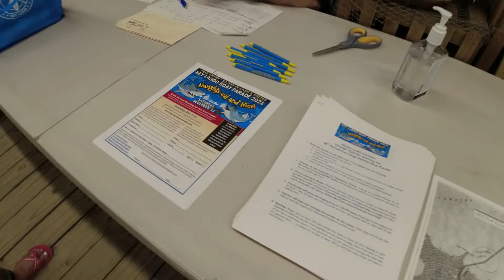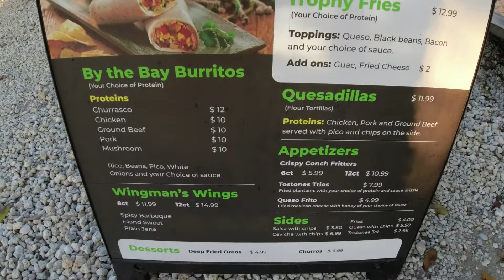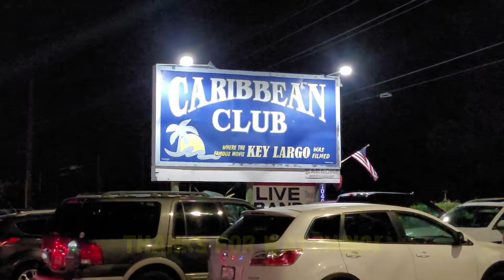36th Annual Key Largo Boat Parade - PART 1 Caribbean Club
In this video we go to the 36th annual Key Largo Boat Parade 2021. In Part 1, we go to sign-up for the boat parade, and enjoy a beautiful day at the Caribbean Club in Key Largo. This is an awesome place to hangout at,  have a few drinks, and Great Mexican food G's Tacos. Peace!

For information on the Key Largo boat parade contact Lisa Feliciano at or Jimmy McCarthy at , Key Largo Sunset Rotary.

If you have any questions or comments, leave them in the comment section below.

Become a Keys Boating Channel Patron! Your support will help our channel grow and bring you more how to, and entertainment videos. To join now just click on the following

BOAT U.S. (BOAT TOWING SERVICE) HIGHLY RECOMMENDED:
We use BoatUS every time we go Boating, never leave home without it! Better to be safe than sorry! I've been boating for 49 years, and take it from experience, you'll be happy you have it! and for a low yearly membership payment you'll have that PEACE of mind so you can enjoy your day boating. For more info click on the link BoatUS

SONGS:
(Intro) Happy Jamaica by Hanjo Gabler